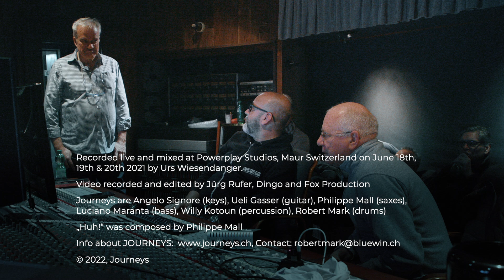Journeys: Huh!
JOURNEYS are six Swiss professional musicians who have delighted a wide range of concert and radio audiences with their funky Smooth-Jazz-Fusion compositions across Europe and North America for more than 15 years.

After three studio albums, the sextet decided to record their new album “Gate 65” live in the studio without overdubs. This approach created an immediacy and liveliness in the recordings, which are stripped down to their essence and created entirely ‘in the moment’. JOURNEYS and their new album already captivated the audience during the band’s USA tour earlier this year, and now it’s being released worldwide.

Angelo Signore: piano, keyboards
Philippe Mall: saxes
Ueli Gasser: guitars
Luciano Maranta: bass
Robert Mark: drums, percussion
Willy Kotoun: percussion

Huh! was composed by Philippe Mall

Recorded live and mixed at Powerplay Studios, Maur Switzerland on June 18th, 19th & 20th 2021 by Urs Wiesendanger.
Video recorded and edited by Jürg Rufer, Dingo and Fox Production